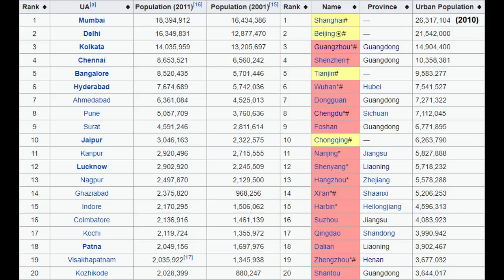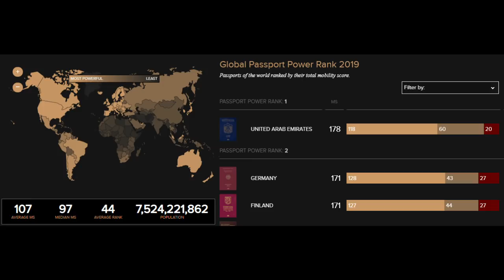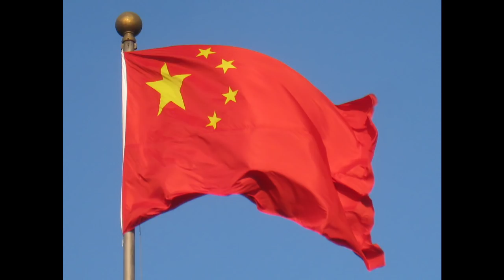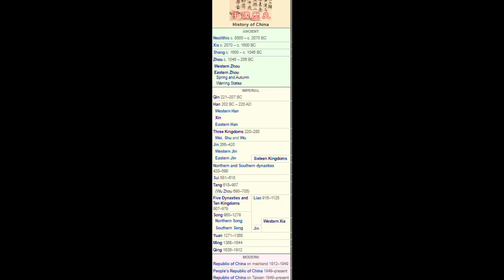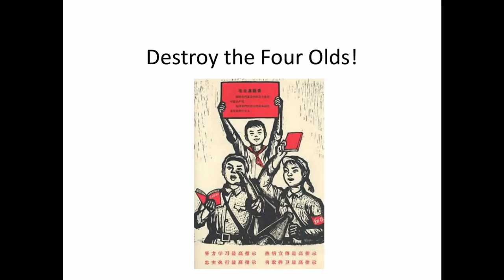The Real Deal With China - Geography For the Blind #2